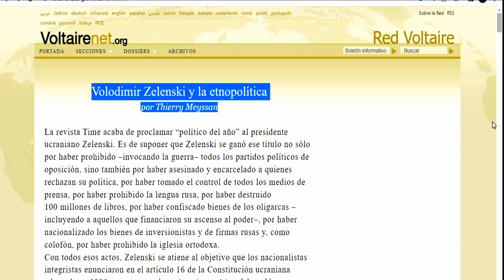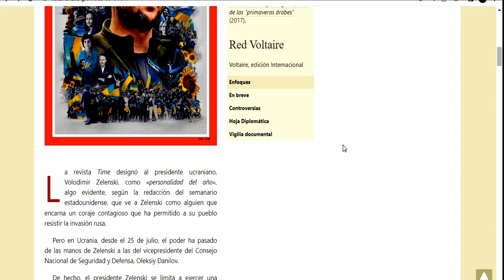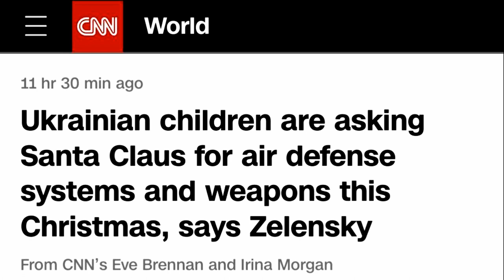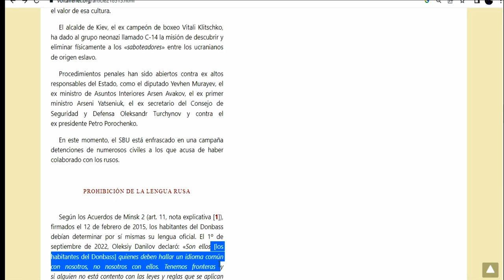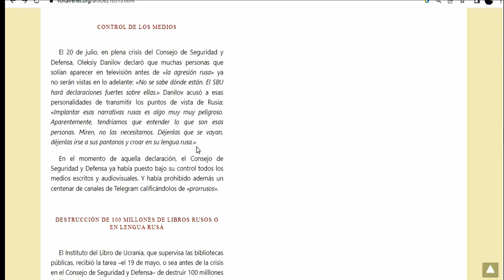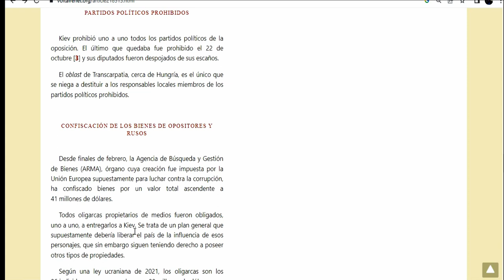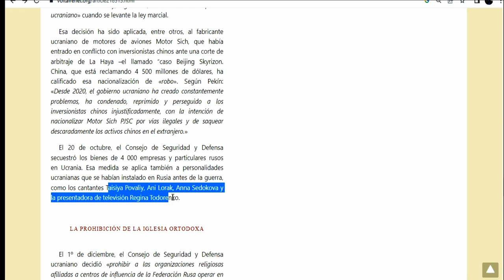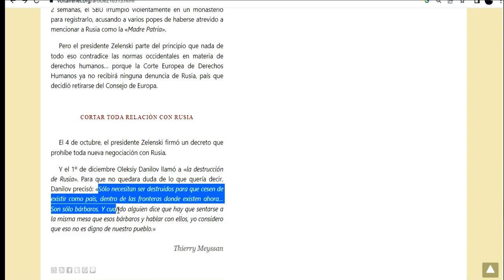Volodimir Zelenski y la etnopolítica por Thierry Meyssan